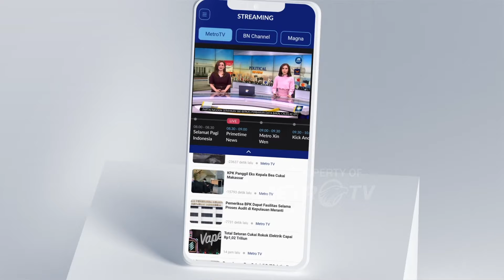Prabowo Subianto Hadiri HUT ke-72 Kopassus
MetroTV, Menhan sekaligus Presiden terpilih Prabowo Subianto hadir dalam perayaan HUT ke-72 Kopassus di Cijantung, Jakarta Timur.